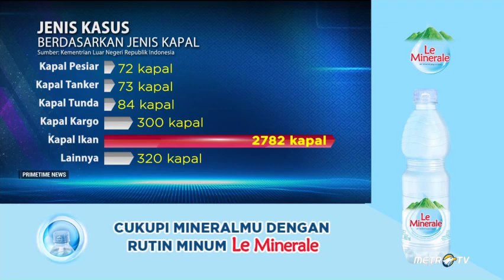Susi Pudjiastuti Buka Suara Soal Perbudakan di Kapal Ikan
Kementerian Luar Negeri dan Kementerian Kelautan dan Perikanan terus melakukan investigasi atas insiden pelarungan jasad tiga ABK Indonesia dari Kapal Long Xin yang diberitakan media tv Korea Selatan. Lalu, bagaimana sebenarnya sistem jaminan dan perlindungan pekerja atau anak buah kapal WNI di kapal asing?